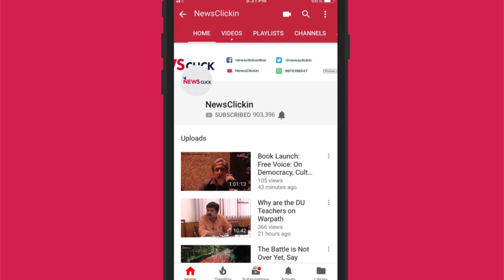Tamil Nadu’s Performance in the Health Sector Worrisome?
The public health system in Tamil Nadu has played the role of an exemplary model for the entire country in the past. But the state has slipped by six ranks in the new health index published by NITI Aayog. NewsClick is in conversation with Dr S Kasi, the general secretary of Doctors Forum for People's Health, who talks about the issues the state is facing in the public health sector.